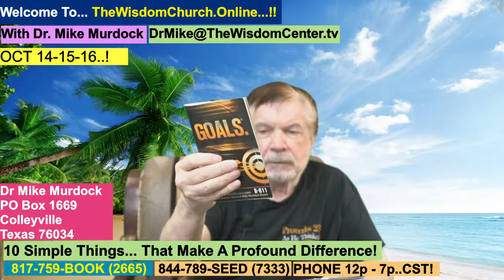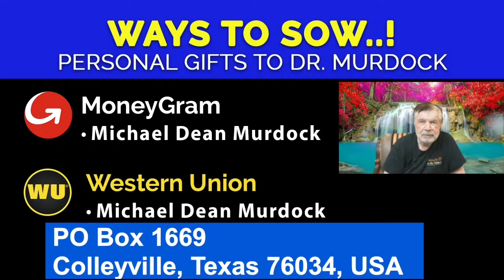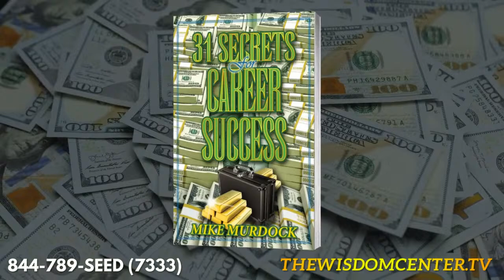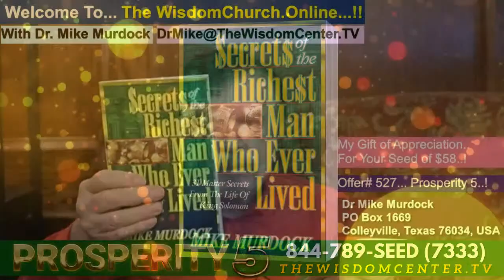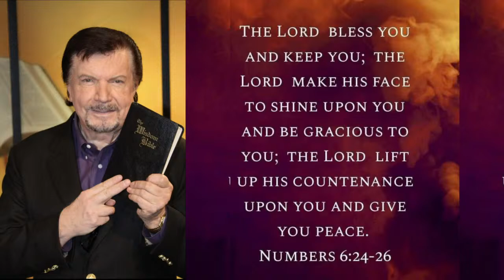Mon, Jun 20 - 10 Simple Things That Make A Profound Difference..!..!